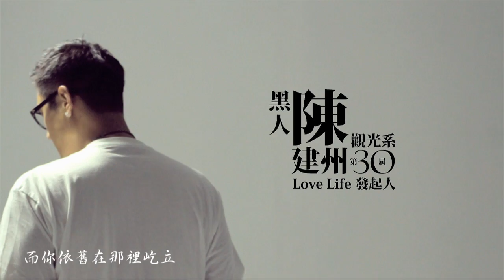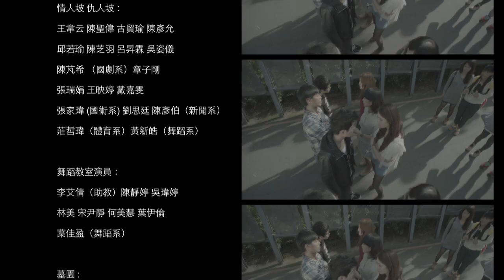半個世紀的故事-中國文化大學50週年校慶運動會暨紀念MV_ 華岡人獻給華岡人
製作團隊_ 梁麗娟  鄭紝琮  溫璿  曹卜仁
為宣傳中國文化大學主辦的「中國文化大學50週年校慶運動會」，故由中國文化大學學生自行籌備、製作「校慶紀念MV」，回顧文化大學50年來的故事。記者會現場邀請中國文化大學體育室主任江界山、美孚建設董事長彭誠浩校友、行政院體育委員會副主任委員錢薇娟校友、瑞士銀行台灣區執行長陳允懋校友及中國文化大學畢業校友藝人（李伯恩，秦偉，張兆志），一同來共襄盛舉！
針對這次活動，中國文化大學學生自行籌備，主導拍攝的50周年校慶紀念MV 『半個世紀的故事』，也在這次記者會現場首播。MV主題曲作詞作曲的中文文藝系張睿驛同學、及音樂系與國樂系組成的Overseas Jazz 樂團，也會在現場露面及演出，MV製作的學生導演、協力導演、製作及音樂製作也會到現場。
彭誠浩董事長、錢薇娟副主委、陳允懋執行長與在校代表同時也是棒球隊的鯰魚哥(林明賜)，一起點燃聖火象徵運動會啟動，也為本次所舉辦的「中國文化大學50周年校慶運動會」作為宣傳。

※此音樂錄影帶所使用之音樂為Overseas Jazz境外樂團之原創歌曲[Mist in darkness]改編。此音樂錄影帶包含歌曲均為中國文化大學50週年慶校慶宣傳之使用，均不會有出版及發行之疑，並且絕不會有任何商業之行為，未經同意嚴禁拷貝、轉載。